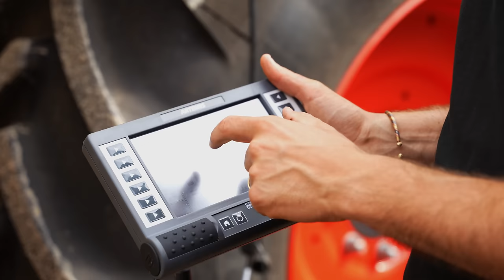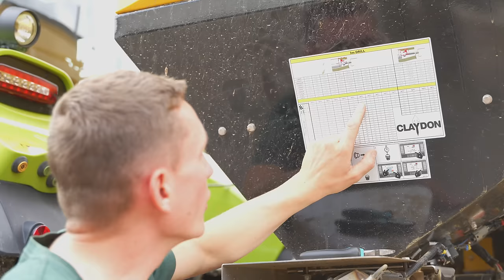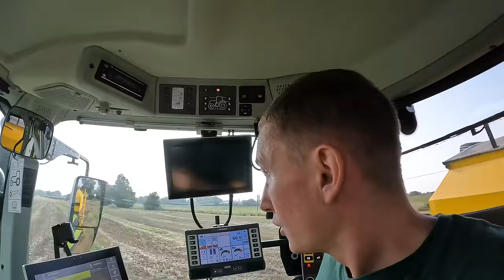SEMOIR CLAYDON COLZA ASSOCIÉ FÉVEROLE (1 mois dans ma peau 24/31)